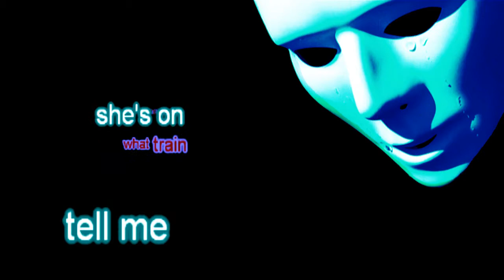Freight Train,kARAOKE,Thomascow, Lyrics, Chords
1902,written by Elizabeth Cotten .She wrote this song , when she was at the ripe old age of 12 & married when she was 15, Warning all videos on my channel are not recommended for children, thank-you anyone who may have helped me in my creations, & all that viewed & thumbed up or down, all is appreciated!My version of this song may be played
Freight Train [Chords]
C                                    G7
Freight train, Freight train, goin so fast
                                             C
E                                     AM
I don't know what train she's on
G7                               F/C
tell me where she's gone